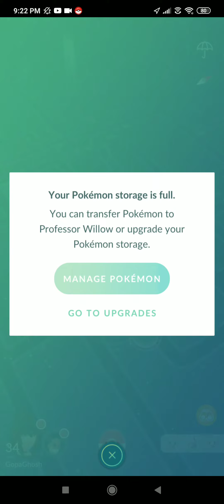How to counter Team rocket balloon: Magnemite Magneton Ampharos in Pokemon go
This video shows How to counter Team rocket balloon: Magnemite Magneton Ampharos in Pokemon go